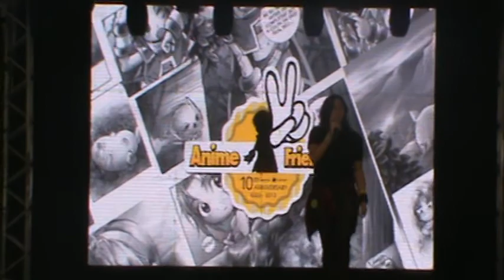Pato / Kitadani Hiroshi - We are!（Cover）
Psicopato cantando「We are!」de Kitadani Hiroshi, tema do anime One Piece, na 2ª fase do concurso de Animekê (categoria Iniciante), no dia 14 de julho de 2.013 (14/07/13).